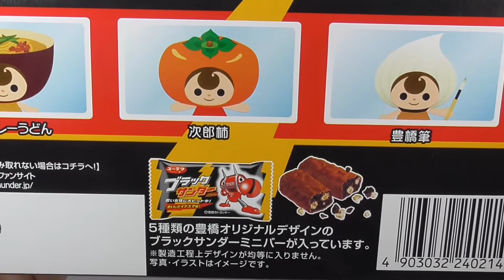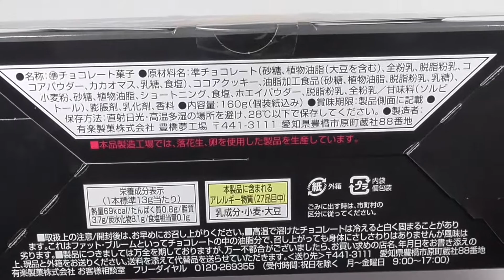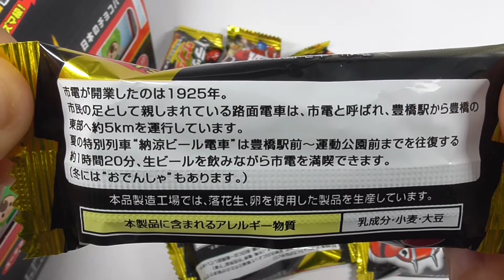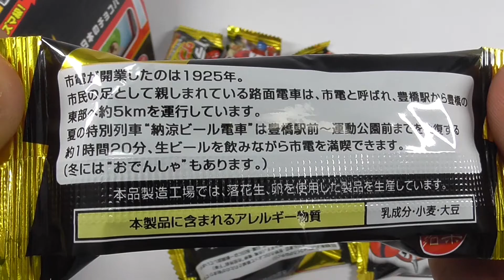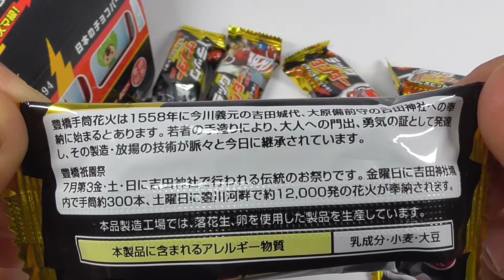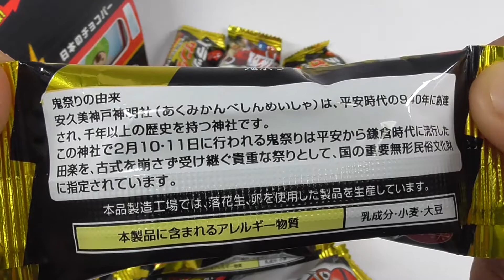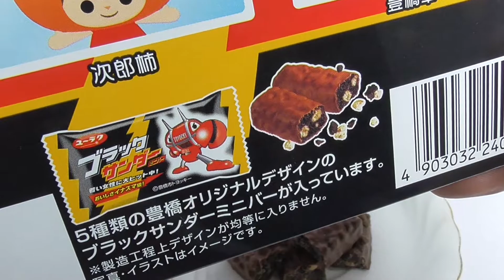ブラックサンダー 路面電車パッケージ Toyohashi Black Thunder Minibar Train Package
2011年より販売している愛知県豊橋エリア限定商品「豊橋ブラックサンダーミニバー」のパッケージがリニューアル！

さらに豊橋市内を走る路面電車のラッピング車両「ブラックサンダー号」（豊橋鉄道）をモチーフにした電車パッケージも新たに仲間入り。

従来の箱型パッケージは豊橋らしいコピーや豊橋市の地図が追加されたパッケージにリニューアルされました。

Package renewal of the “Toyohashi Black Thunder Minibar”, which has been sold since 2011 in the Toyohashi area of Aichi Prefecture, the hometown and production area of Black Thunder.